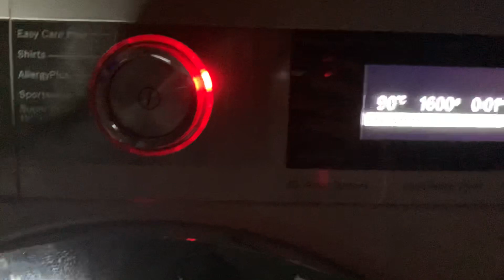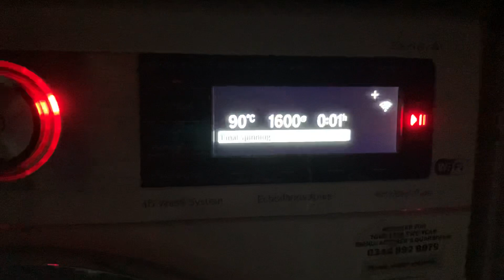Bosch WAX32GH4GB - Unbalanced Final Spin at 1700rpm + Slowdown